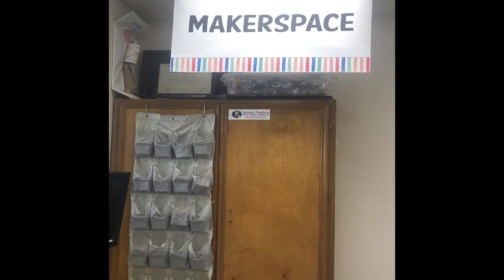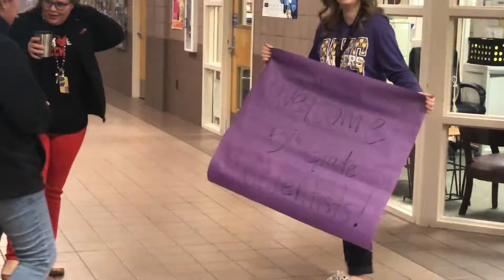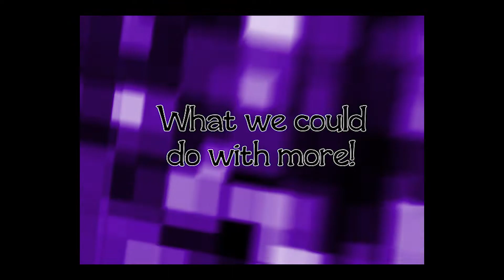Merkel High School Physics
Rube Goldberg Project at Merkel High School